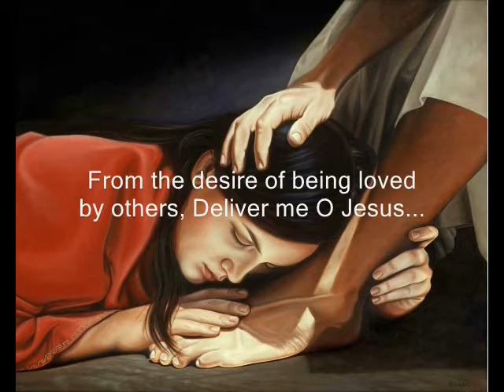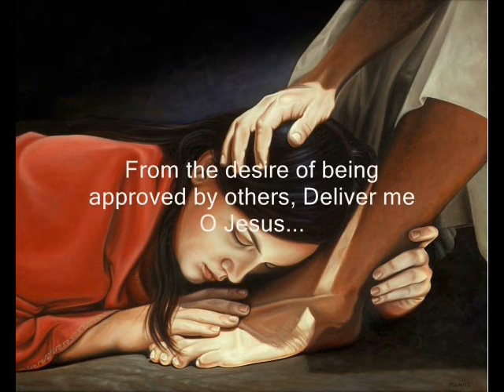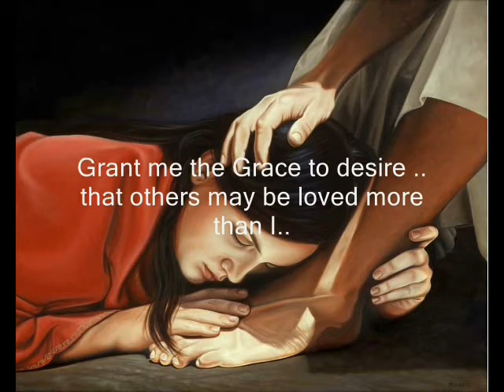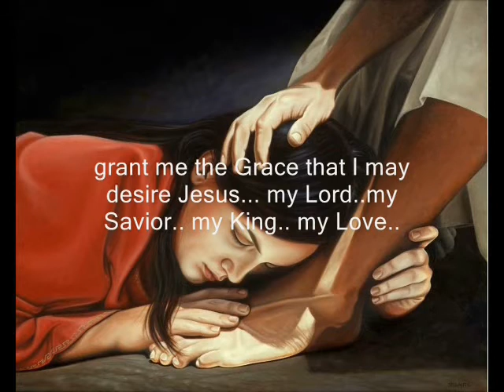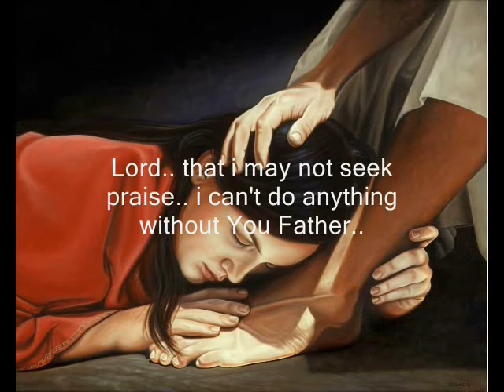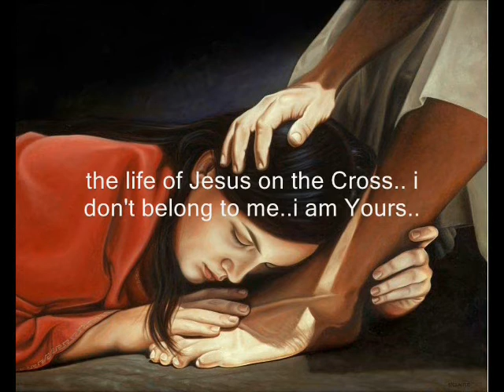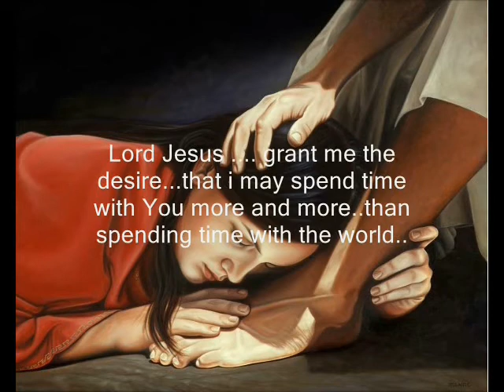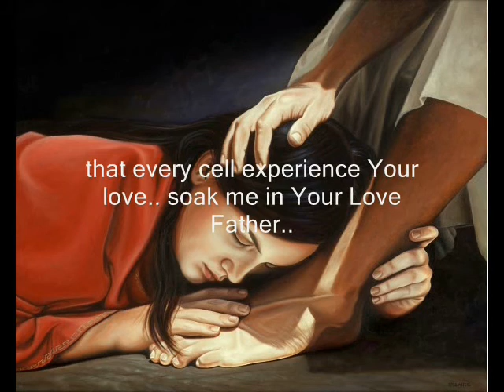Soaking time with Jesus - Litany of Humility Extended Version by Gina Vijayabhaskar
Litany of Humility.was written by Rafael Cardinal Merry del Val (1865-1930). He was accustomed to recite this prayer after the celebration of Holy Mass. I loved the prayer and you will love too. This audio was recorded during quite time where I prayed the Litany of Humility in an extended version. Hope you would be blessed.

The original version by Cardinal Merry del Val
O Jesus meek and humble of heart, Hear me.
From the desire of being esteemed, Deliver, me, Jesus.
From the desire of being loved, Deliver me, Jesus.
From the desire of being extolled, Deliver me, Jesus.
From the desire of being honored, Deliver me, Jesus.
From the desire of being praised, Deliver me, Jesus.
From the desire of being preferred to others, Deliver me Jesus.
From the desire of being consulted, Deliver me, Jesus.
From the desire of being approved, Deliver me, Jesus.
From the fear of being humiliated, Deliver me, Jesus.
From the fear of being despised, Deliver me, Jesus.
From the fear of suffering rebukes, Deliver me, Jesus.
From the fear of being calumniated, Deliver, me, Jesus.
From the fear of being forgotten, Deliver me, Jesus.
From the fear of being ridiculed, Deliver me, Jesus.
From the fear of being wronged, Deliver me, Jesus.
From the fear of being suspected, Deliver me, Jesus.

That others may be loved more than I, Jesus, grant me the grace to desire it.
That others may be esteemed more than I, Jesus grant me the grace to desire it.
That in the opinion of the world, others may increase, and I may decrease,
Jesus, grant me the grace to desire it.
That others may be chosen and I set aside, Jesus grant me the grace to desire it.
That others may be praised and I unnoticed, Jesus, grant me the grace to desire it.
That others may be preferred to me in everything, Jesus, grant me the grace to desire it.
That others may become holier than I, provided that I become as holy as I should,